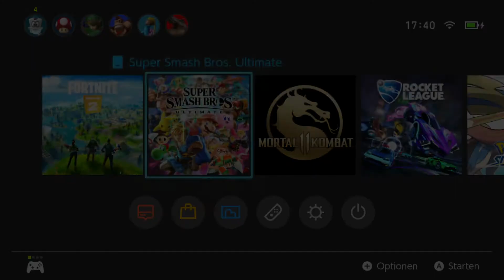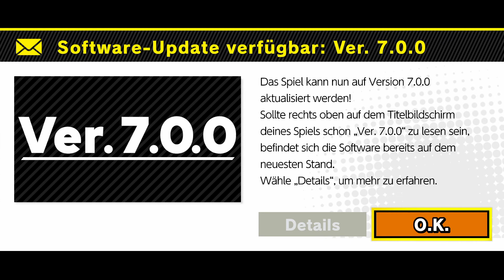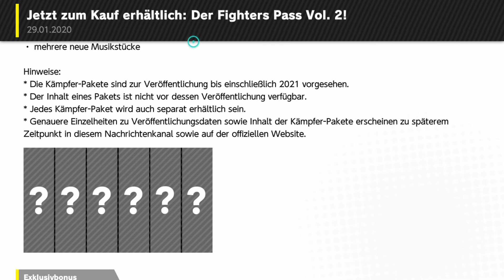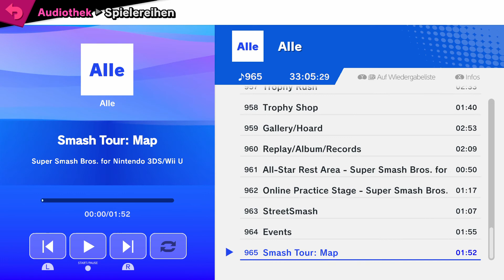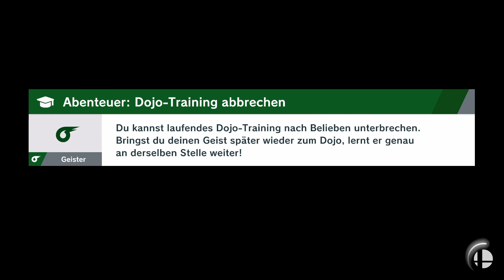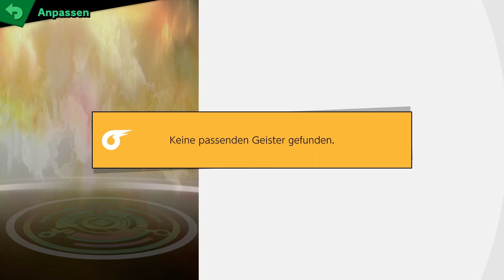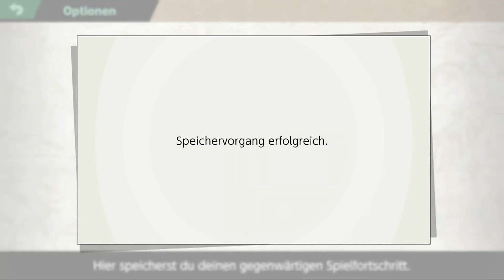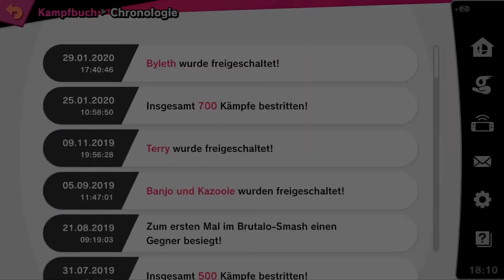Super Smash Bros Ultimate - Version 7.0 - Byleth kämpft nun mit